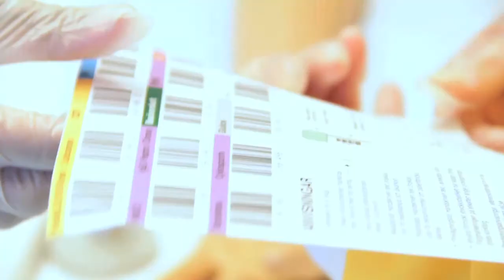Svalöfs Vuxenutbildning - Presenteras av Videobrigade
På Vuxenutbildningen i Svalöv kan du komplettera dina betyg, läsa upp ett slutbetyg eller bara läsa enstaka kurser för att bättra på dina kunskaper. Det finns en stor bredd i kursutbudet och kompetent personal hjälper och handleder dig för att nå bästa möjliga resultat.

Vi arbetar för att nå kursmålen och våra studerande medverkar själva till att planera och genomföra sin undervisning.